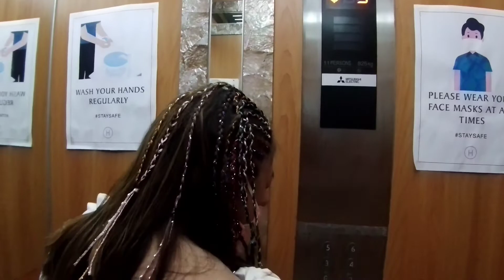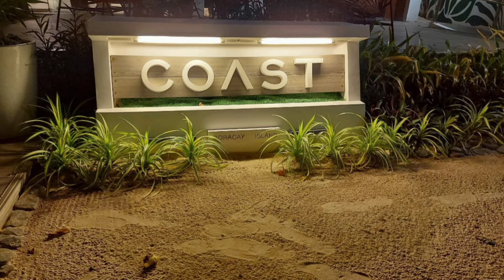Eating in Boracay - Sea Breeze Cafe and Cha Cha's Beach Cafe